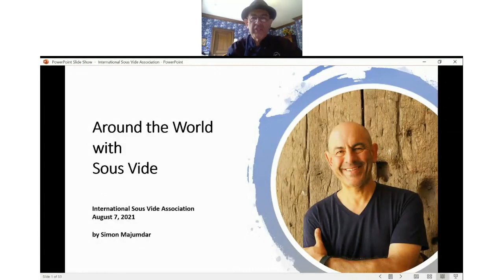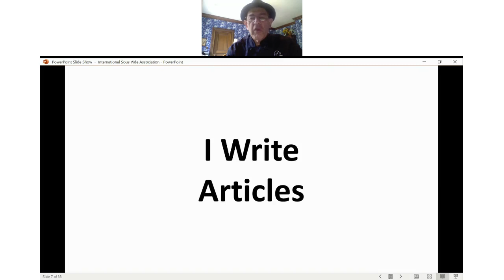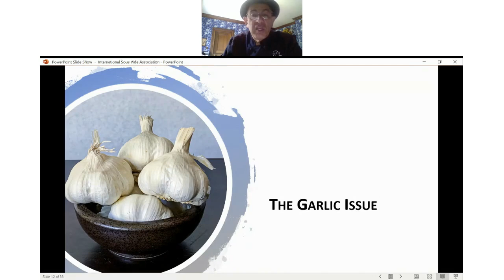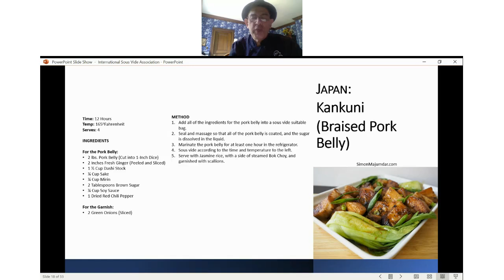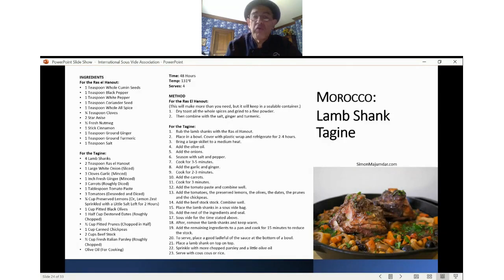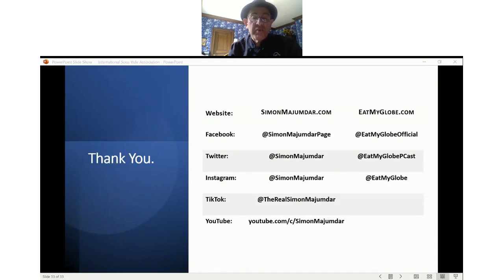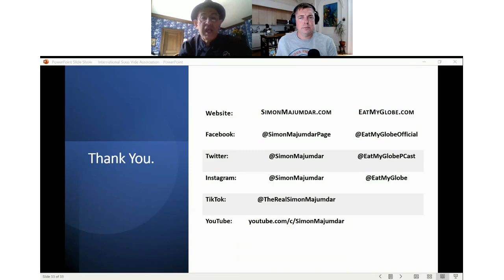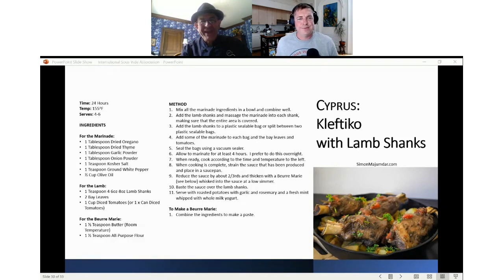Around the World With Sous Vide by Simon Majumdar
Enjoy this incredible keynote from our Sous Vide Summit as author and Food Network personality Simon Majumdar takes us on a sous vide journey around the world. You can find more of Simon's amazing content at simonmajumdar.com and check out our full ISVA recipe library